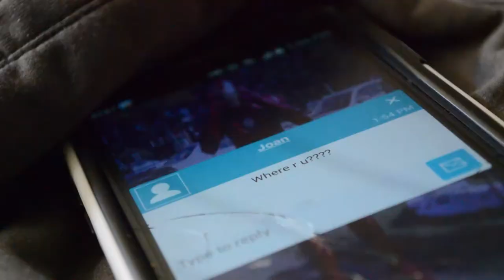John Hiester Commercial Contest Entry 2015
Get off your Kiester and come to Hiester!